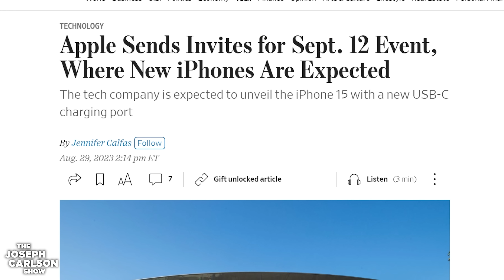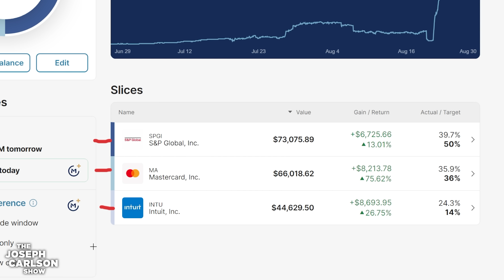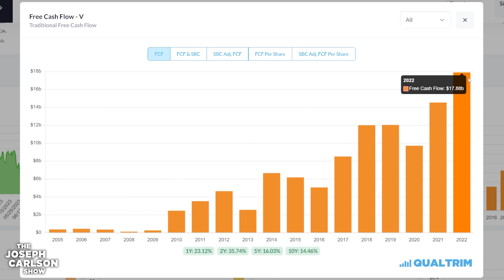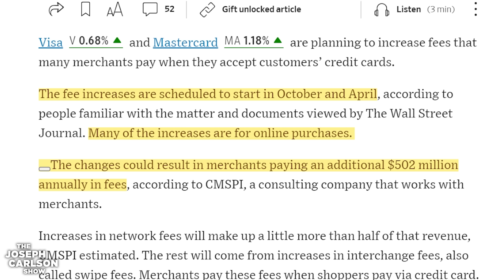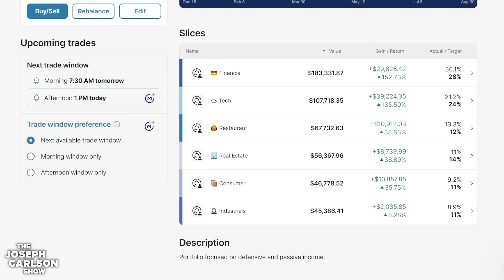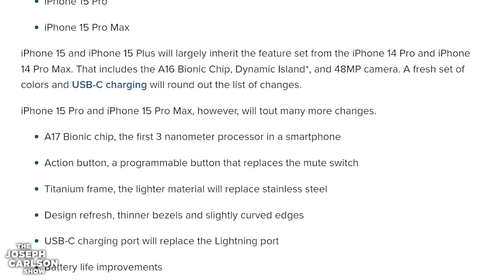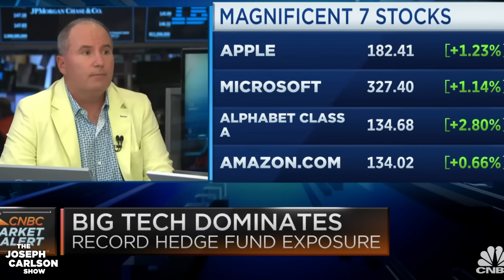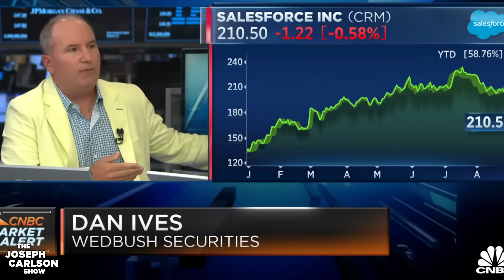Visa & Mastercard Continue To Dominate | Joseph Carlson Ep. 343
We discuss the continued dominance of Visa and Mastercard and their plans to raise prices.

00:00 Introduction
01:10 Visa & Mastercard Price Raise
15:40 Apple Event Rumors
19:05 Dan Ives Predicts The Market Will "rip"